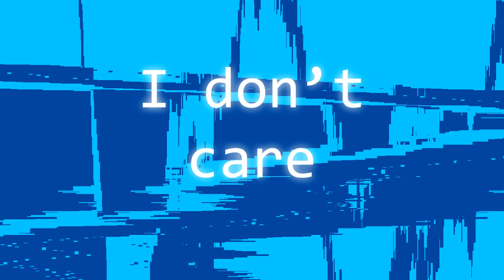Royalty Free Music - I Don't Care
Composer: Javier Zapata.